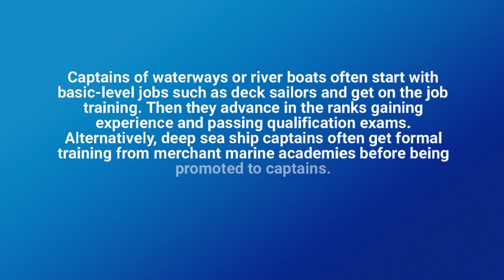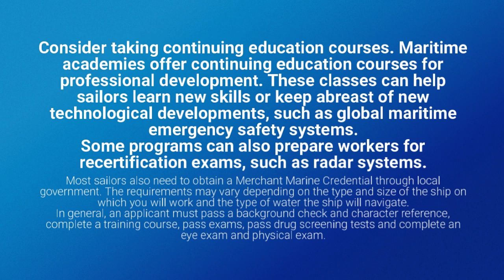Ship Captains - Ted Blenkers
Ship captains are responsible for the business, navigation and operation of all types of boats. The captain works with officers and crews to establish the speed and direction of a ship, monitor the positions of a ship and avoid hazards.The captains also ensure that your ship's engines and equipment are well maintained and that proper safety procedures are followed. In addition, they can monitor the loading and unloading of passengers and cargo, keep records and document pollution control efforts. Ship captains can spend long periods of time away from home.